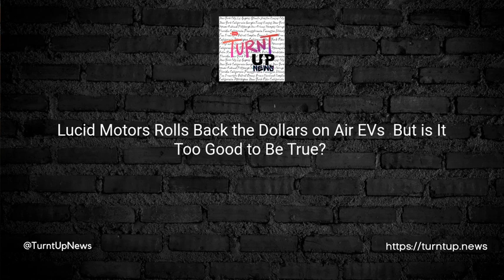🚗💥 Lucid Motors Rolls Back the Dollars on Air EVs – But is It Too Good to Be True? 🤑🎉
TL;DR; Lucid Motors is hitting us with a sale! The company's reinstating original pricing on the Air Grand Touring, Air Touring, and Air Pure electric vehicles, but with a catch – the "discounts" apply while supplies last.